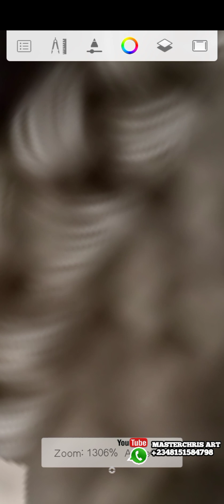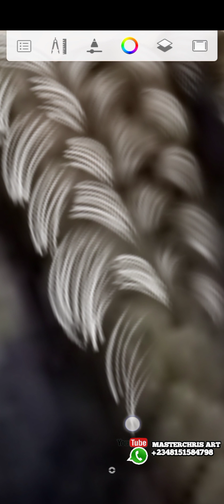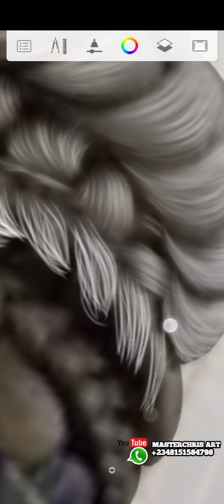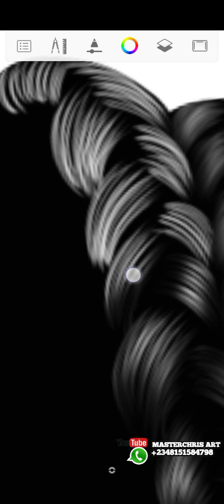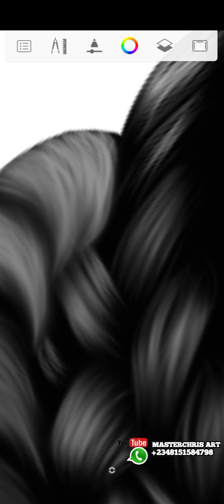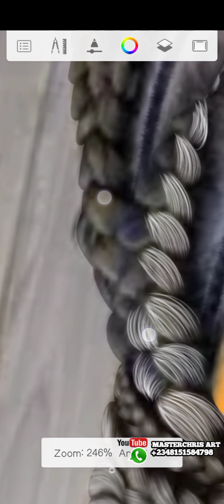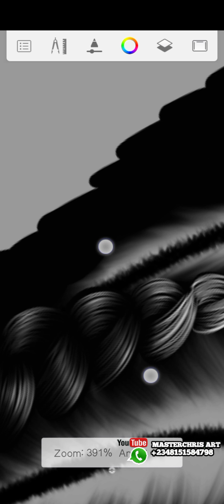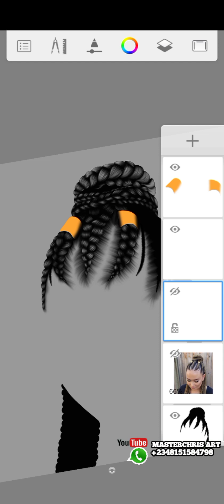how I sketch and details braid hair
This video is basically to teach you how to sketch and details a woman's hair